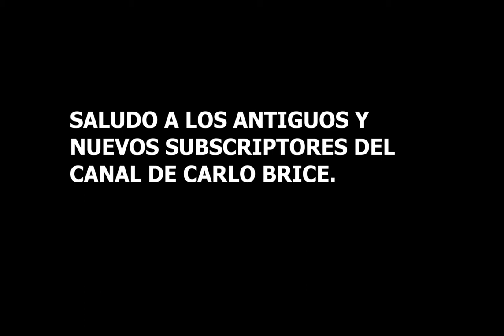SALUDO A LOS ANTIGUOS Y NUEVOS SUBSCRIPTORES DEL CANAL DE CARLO BRICE.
Carlo Brice agradece su fidelidad a los subscriptores de su canal.